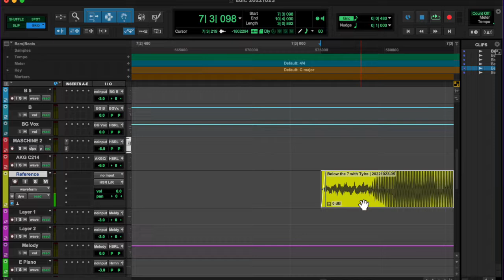20221023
Keep on keepin on y'all